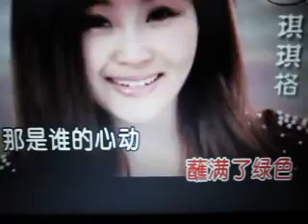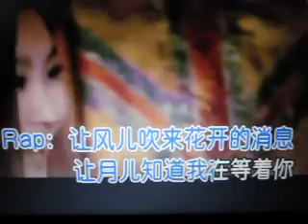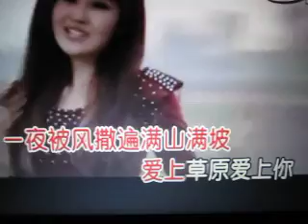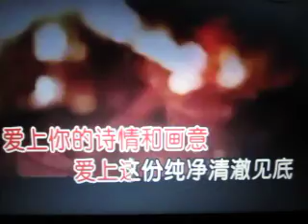爱上草原爱上你【WB】（甫人-琪琪格）